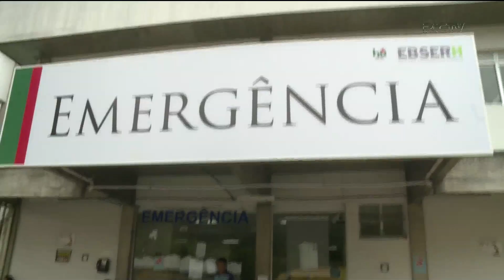Termina greve dos servidores de Florianópolis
Após 38 dias terminou a greve dos servidores de Florianópolis. O acordo assinado na última quarta-feira, foi aprovado em assembleia. Os trabalhadores começaram a voltar ao trabalho nesta quinta-feira. Confira mais detalhes na reportagem de Paulo Mueller.